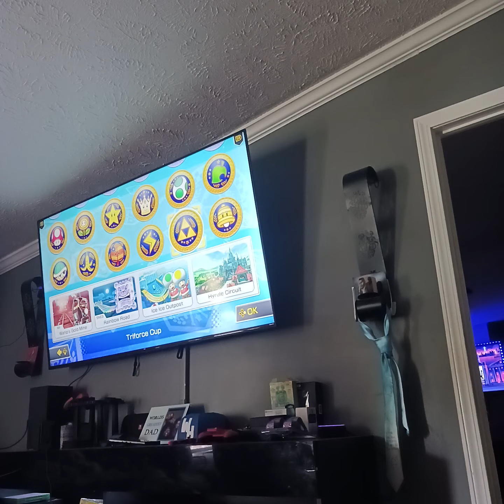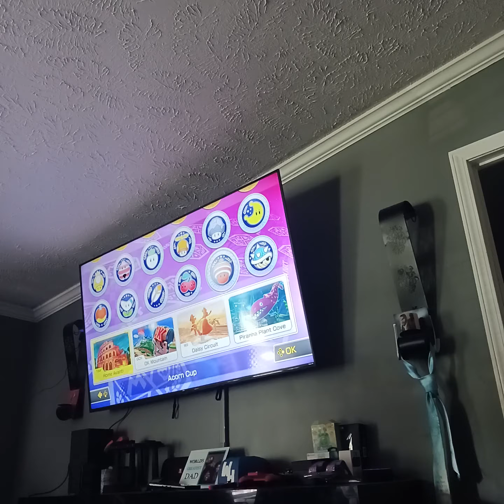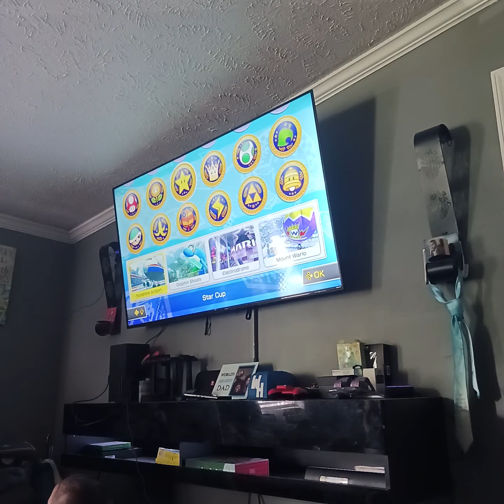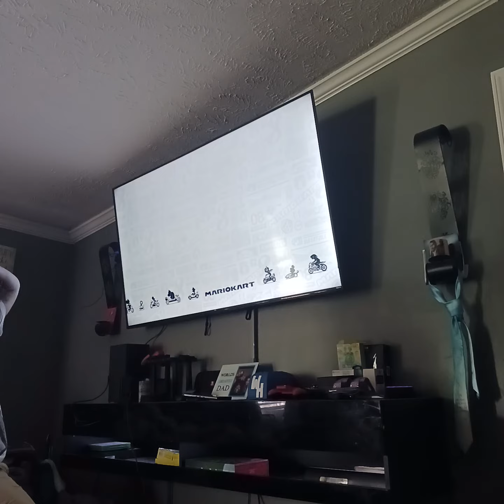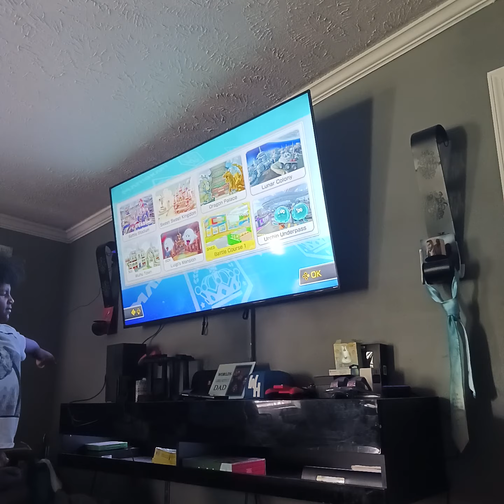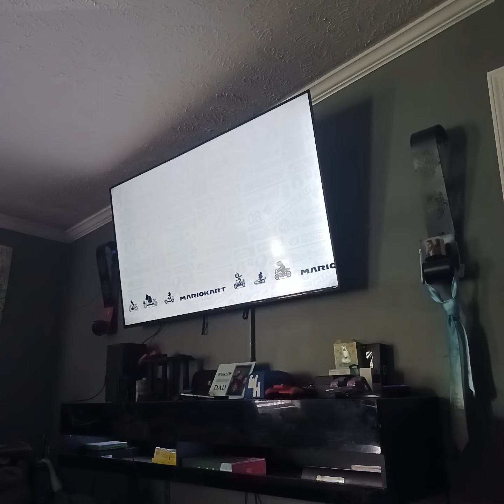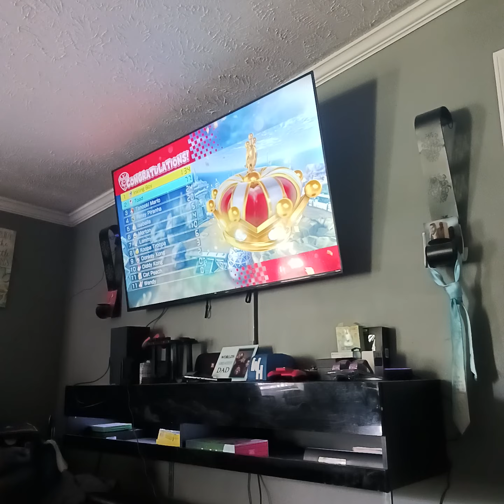Mario kart 8 Deluxe Gameplay (2)